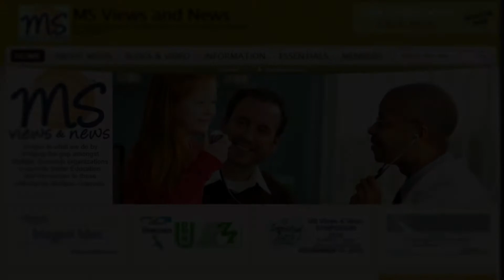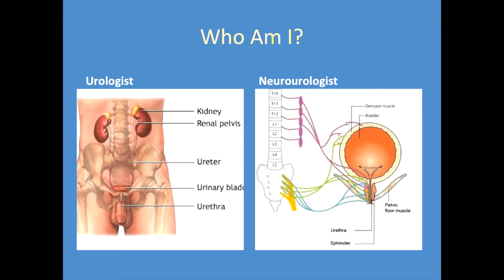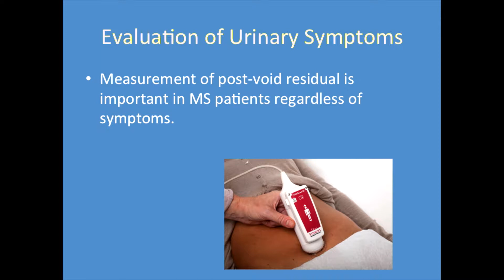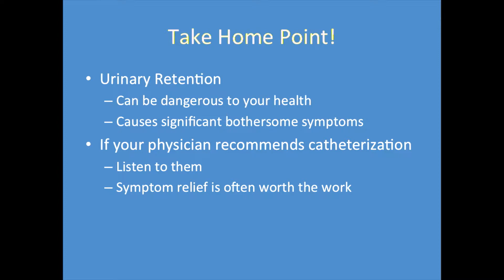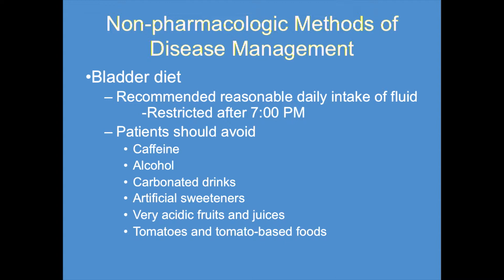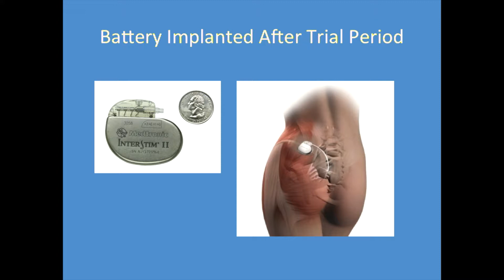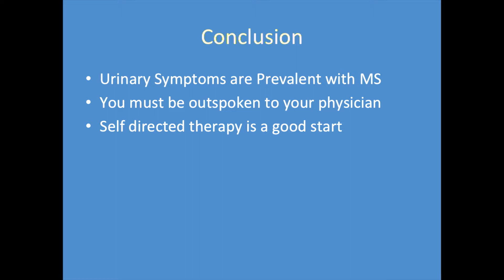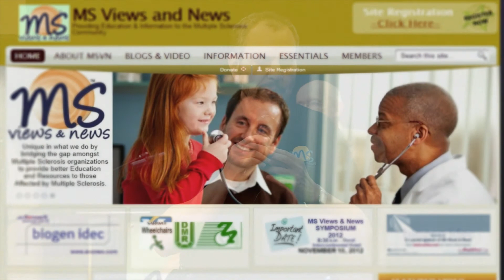May 20th, 2014 - Urologic Dysfunctions (Bladder issues) in Multiple Sclerosis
Urologic Dysfunctions (Bladder issues & etc.)
Presented by: Christopher S. Gomez, MD -- U.M. Urology